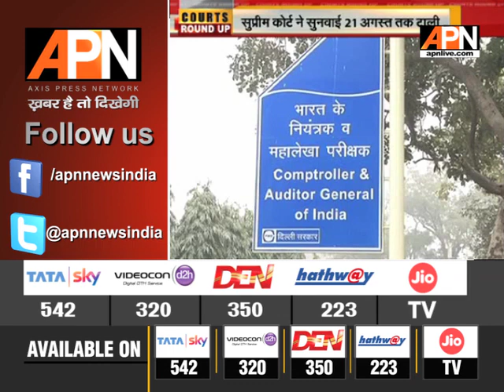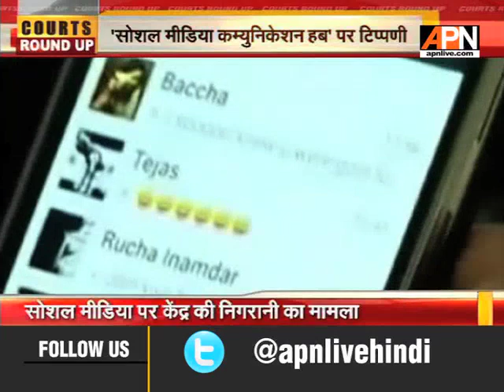Watch APN || Courts Round Up || 13 July 2018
Watch our Special Programme ‘Courts Round Up’ From Monday through Saturday at 6.30 PM.

Twitter.com/APNNewsIndia
Facebook.com/APNNewsIndia